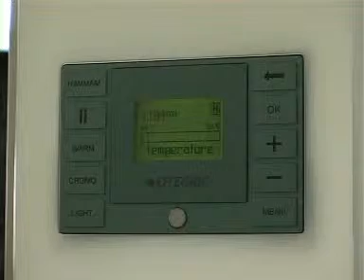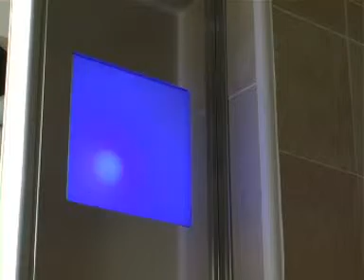OMNIA PHASE 11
Abnahmeprüfung